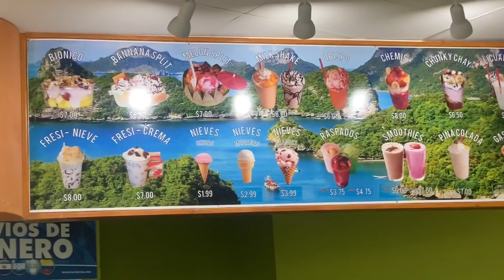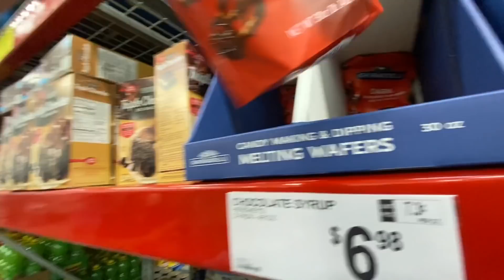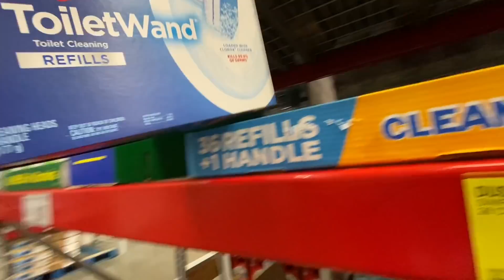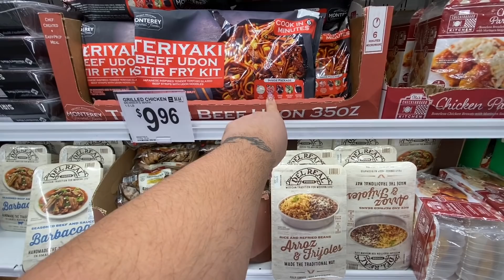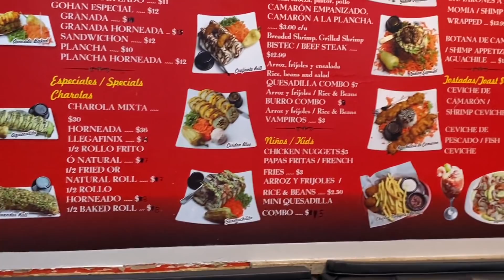Vlogs👨‍👩‍👧 El 🐔No Pago 🙄